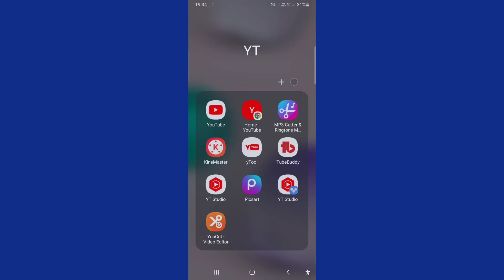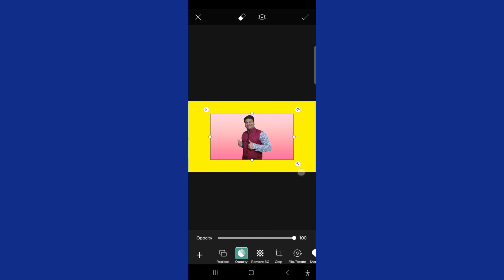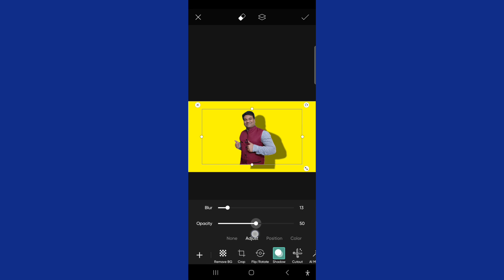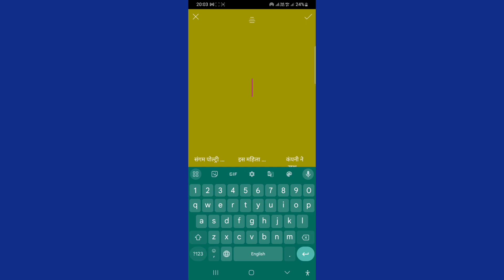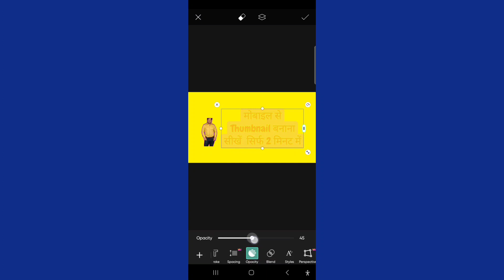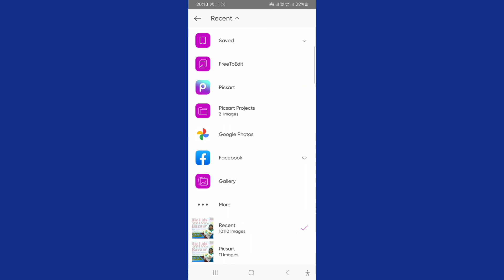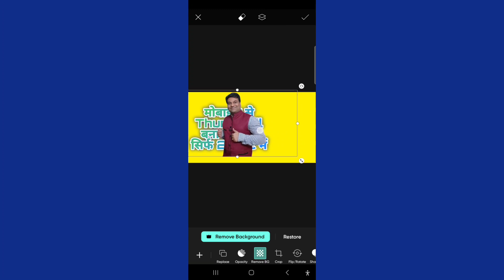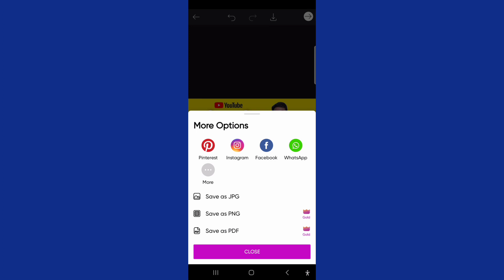YouTube वीडियो के लिए थंबनेल कैसे बनाए || How to make YouTube Thumbnail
YouTube वीडियो के लिए थंबनेल कैसे बनाए ?